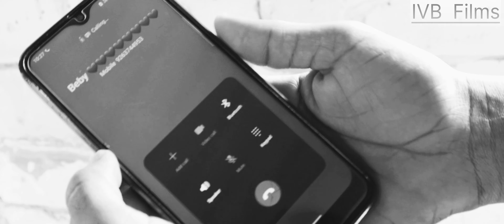Aaja Ve Mahiya || IVB Films || Aaja Ve Mahiya Songs 🎵♥ @tseries @SonyMusicIndia